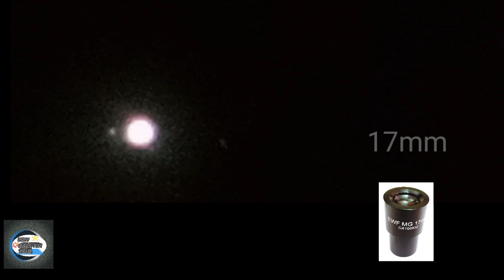Jupiter and Saturn through 50mm homemade Telescope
Our Channel include of Guiding Videos:

1.DIY Projects
2.Awesome Ideas
3.Tips

Thanking you. very much for watching , supporting and comment our videos.

1. RETAIL SUPPLIES 1 Plano Convex Lens, Focus 10 cm, Dia 5cm, Glass Optics

2. Deepak Enterprise HE Retail Pack Of 1 Concave Lens 1 Convex Lens With Cleaning Cloth, Optics Physics Experiments

3. FUN + LEARN 50mm Optical Glass Double Concave Lens for DIY Experiments - Pack of 2

4.Concave lens, dia 5 cm, glass optics (Focus 10 cm)

5.Gizga Essentials GZ-CK-104 Professional 6-in-1 Cleaning Kit (Air Blower, Cotton Swabs, Suede + Plush Micro-Fiber Cloth, Brush,Cleaning Solution)

6. Cero Slr Camera Lens Cleaner Spray Quick Dry - 100 ml

7.UNILAB 15X Huygenian Eye-Piece Lens For Microscopes (Eye-piece 15x)